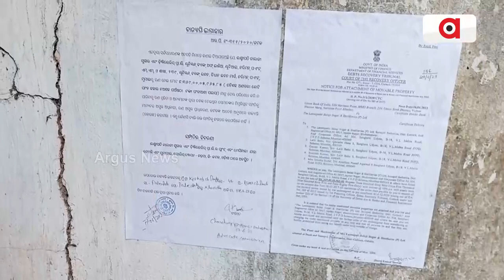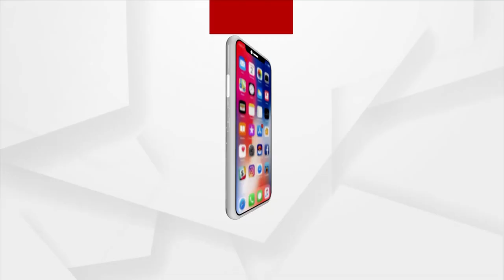Bank Issues Property Seizure Notices To Sunapal Sugar Mill